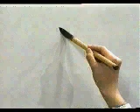¿Escribes bien este KANJI? 始めましょう！ | GAMBATEANDO - Japones Para Todos con Teshimide 深い日本語